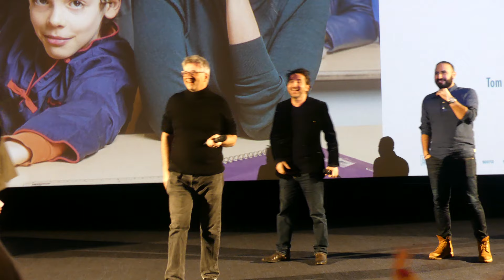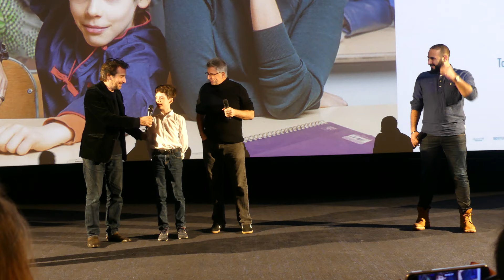La lutte des classes - Avant-Première Paris UGC Ciné-Cité Bercy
Paris, UGC Ciné-Cité Bercy, le 17/03/2019

Notre média était présent ce jour à la Première du film La lutte des classes en présence du réalisateur et co-scénariste Michel Leclerc et des comédiens Edouard Baer, Oussama Kheddam et Tom Levy.

Synopsis :
Sofia et Paul emménagent dans une petite maison de banlieue. Elle, brillante avocate d’origine magrébine, a grandi dans une cité proche. Lui, batteur punk-rock et anar dans l’âme, cultive un manque d’ambition qui force le respect ! Comme tous les parents, ils veulent le meilleur pour leur fils Corentin, élève à Jean Jaurès, l’école primaire du quartier. Mais lorsque tous ses copains désertent l’école publique pour l’institution catholique Saint Benoît, Corentin se sent seul. Comment rester fidèle à l'école républicaine quand votre enfant ne veut plus y mettre les pieds? Pris en étau entre leurs valeurs et leurs inquiétudes parentales, Sofia et Paul vont voir leur couple mis à rude épreuve par la « lutte des classes ».

La Lutte des classes
Un film de Michel Leclerc
Scénario, adaptation et dialogues : Michel Leclerc et Baya Kasmi
Avec Leïla Bekhti, Edouard Baer, Ramzy Bedia, Eye Haïdara, Laurent Capelluto, Claudia Tagbo, Sébastien Chassagne et Oussama Kheddam
Production : Antoine Rein et Fabrice Goldstein
Directeur de la photographie : Alexis Kavyrchine
Montage : Christel Dewynter
1er assistant réalisateur : Mathieu Vaillant
Sociétés de production : Karé Productions, France 2 Cinéma, UGC, Orange Studio
Société de distribution : UGC Distribution
Genre : comédie dramatique
Date de sortie : 3 avril 2019 (France)